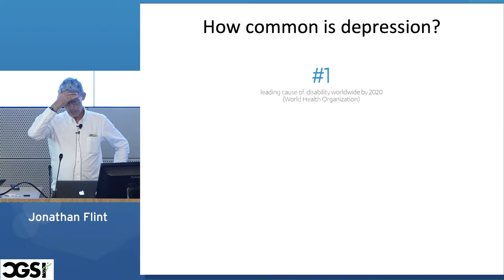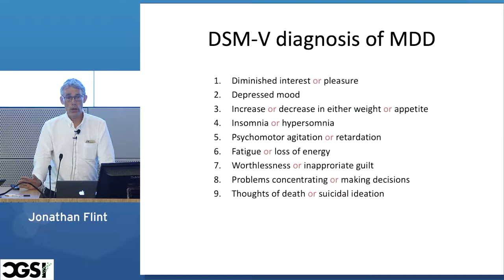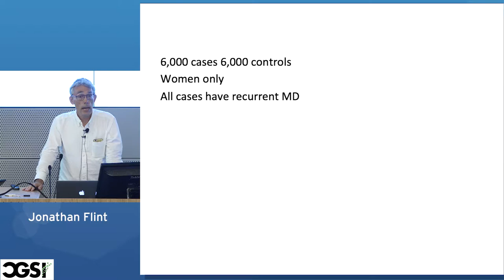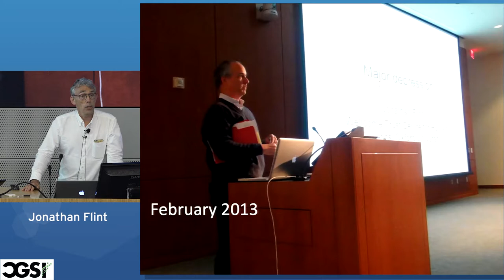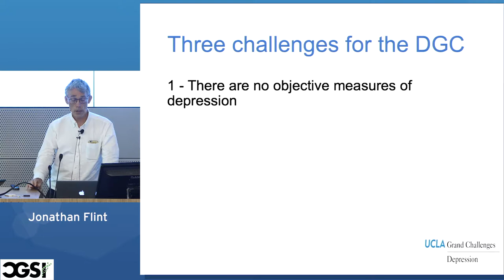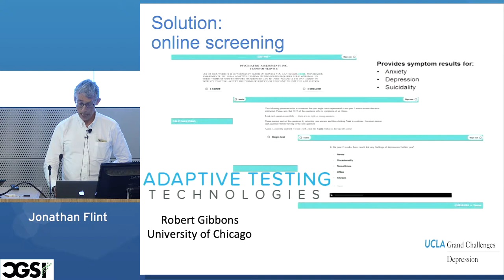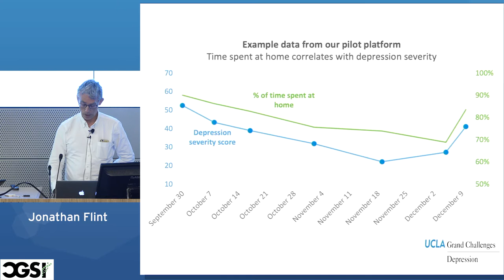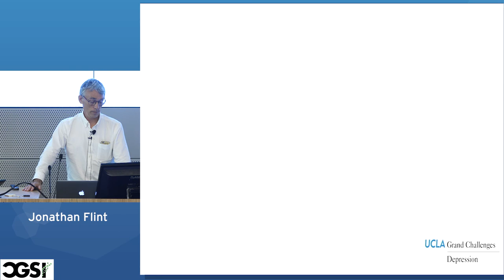Jonathan Flint | Depression | CGSI 2019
Speaker: Jonathan Flint
Talk: "Depression"
Location: Mong Auditorium, 7/17/19